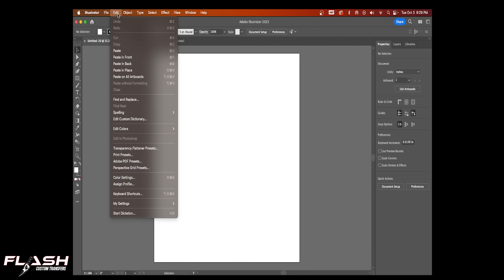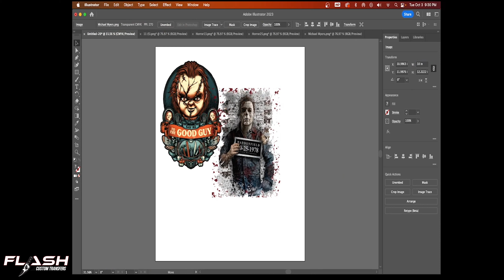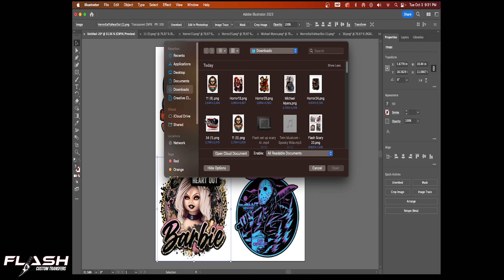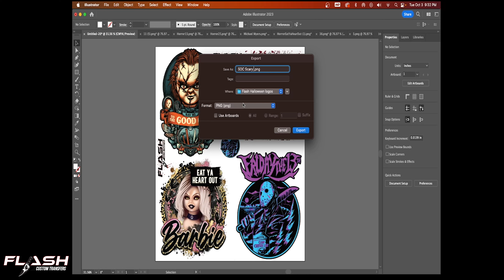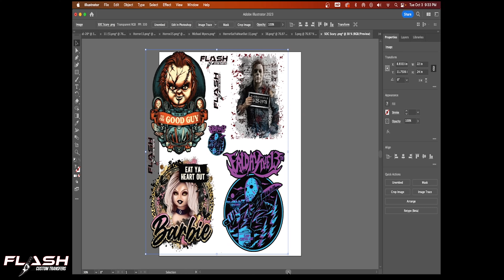"🎨💰 **MASTER GANG SHEET CREATION IN AI! EARN WHILE CRAFTING PERFECT DESIGNS** 💰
Unlock the art of Gang Sheet setup like a pro with our comprehensive guide using the creative powerhouse, AI (Adobe Illustrator)! In this tutorial inspired by the crafting expertise of influencers like Jennifer Maker, TheRhinestoneWorld, and Crafty Gemini Creates, we're diving deep into designing, organizing, and monetizing Gang Sheets.

🖌️ Whether you're a seasoned designer or just exploring your creative potential, we're here to demystify the process. Join us in this insightful video, inspired by the knowledge shared by top influencers in the crafting, sublimation, and heat transfer space.

💼 But there's more – we're not just stopping at learning; we're turning Gang Sheet creation into a money-making venture! Discover how you can utilize your newfound skills to assist others in setting up their Gang Sheets, just like the crafting experts suggest.

💡 From setting up optimal layouts to organizing designs efficiently, our tutorial covers it all. Get ready to impress your clients or colleagues with visually appealing Gang Sheets that captivate and communicate effectively.

Join us in the exciting journey of crafting stunning Gang Sheets in AI (Adobe Illustrator), inspired by the knowledge of top influencers.

Unleash your design prowess and let's create together while building your creative empire. Ready to design, ready to earn! 📊🎉 AIDesignMastery GangSheetCreations MonetizeYourTalent UnlockCreativeIncome"

sublimation printer,
sublimation tumbler,
sublimation printing,
sublimation paper,
sublimation air freshener,
sublimation acrylic,
sublimation blanket,
sublimation blanks,
sublimation business,
sublimation cups,
sublimation cricut,
sublimation canvas,
sublimation coasters,
sublimation christmas stockings,
sublimation coating,
sublimation doormat,
sublimation design,
sublimation dark shirt,
sublimation earrings,
sublimation epson,